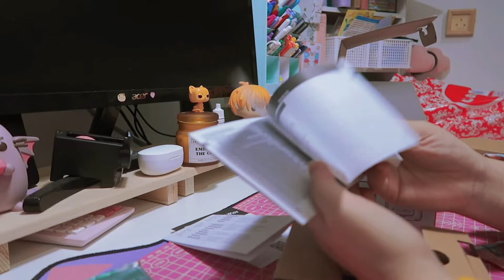✨ Self Reward ✨ - Instax Liplay unboxing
I have been wanting to have my own Printer + Polaroid thingy, and I finally got one! It's a gift for myself by the end of 2021.

Quite a late post too.